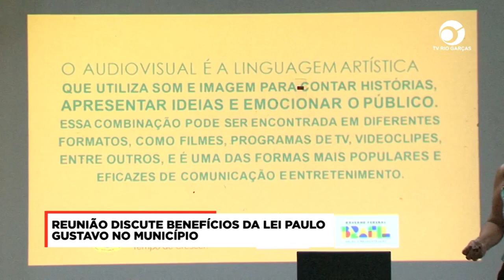REUNIÃO DISCUTE BENEFÍCIOS DA LEI PAULO GUSTAVO NO MUNICÍPIO